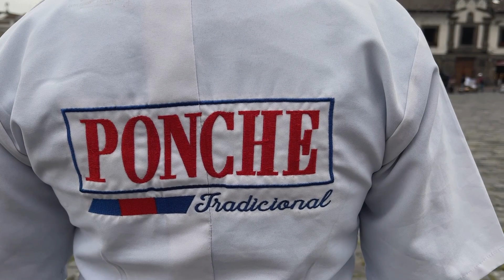Reportaje | El ponche quiteño "se mantiene la tradición"